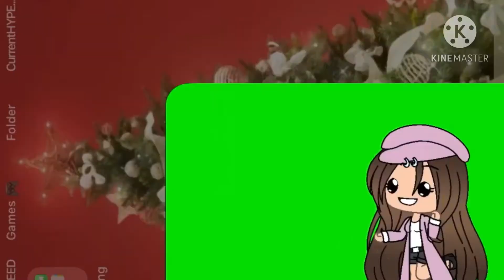What is going on inside their head meme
Haha yes a summary of all my vids